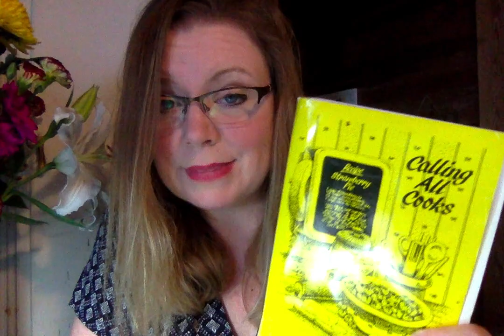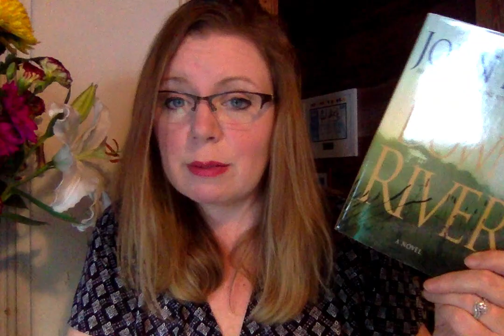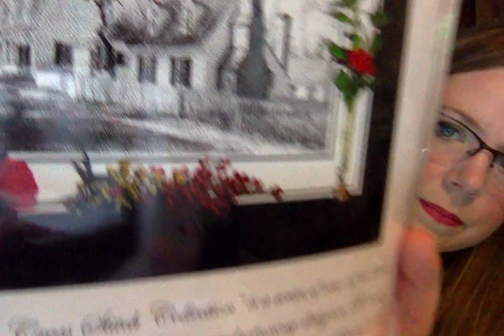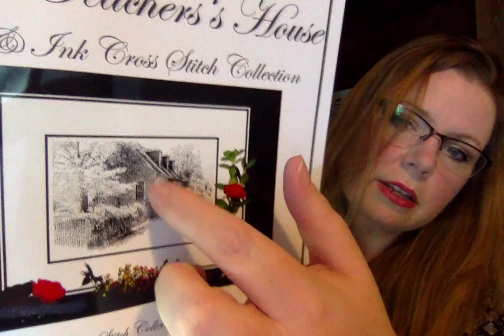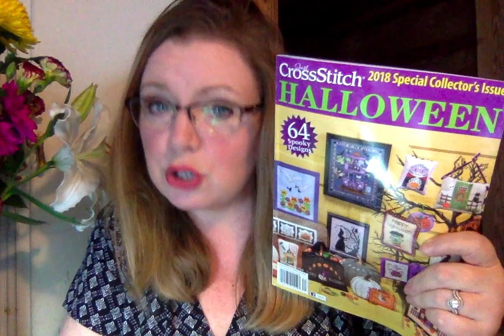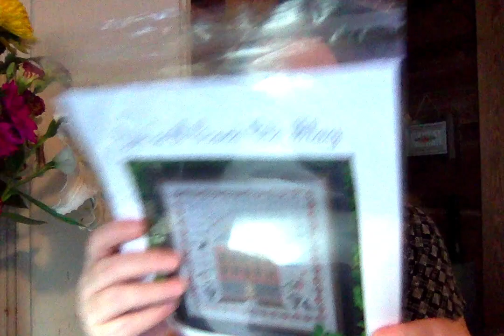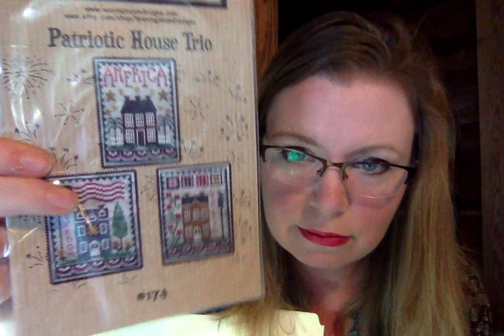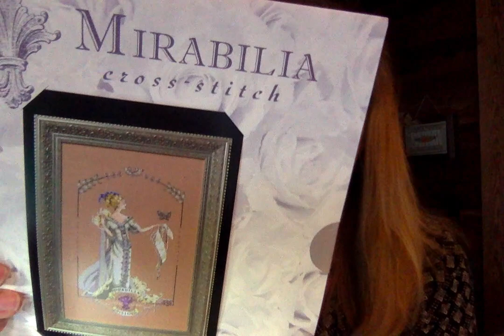Flosstube July 25, 2018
Expires 7/25 11:59pm CST